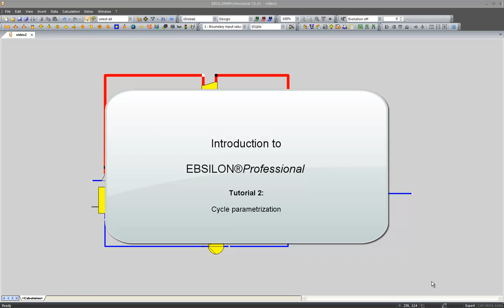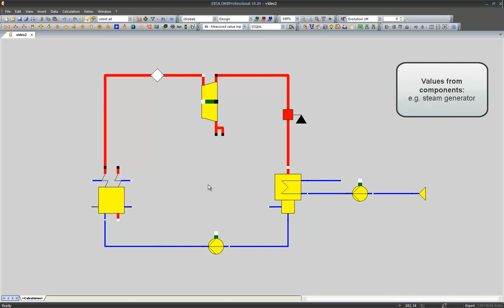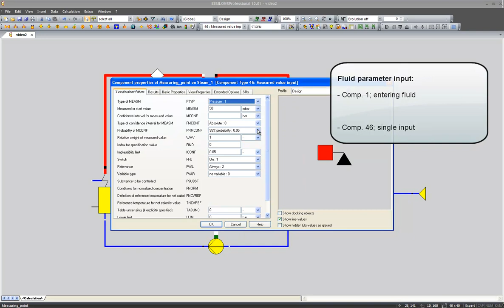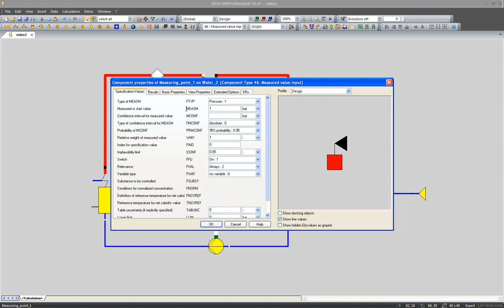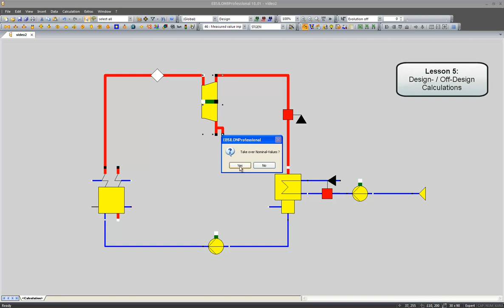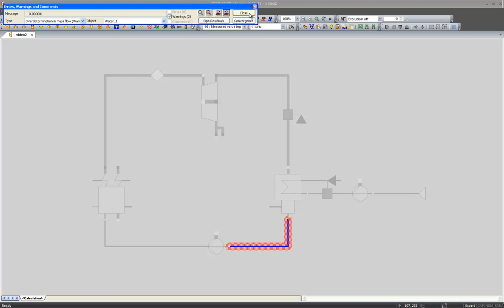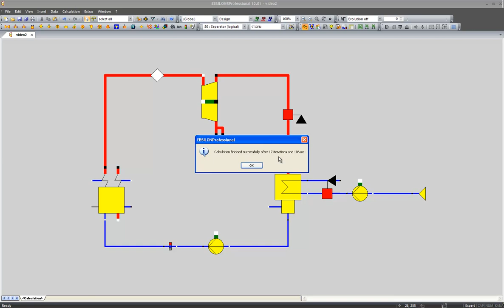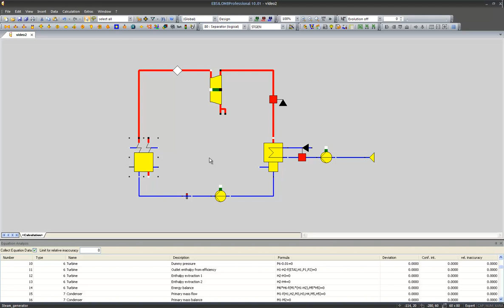Simulation Software EBSILON Professional - cycle parameters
EBSILON®Professional by STEAG Energy Services is a universal simulation system for thermodynamic cycle processes: an extremely precise tool for the planning, design, and optimization of plants that has been systematically enhanced for almost 30 years. Experience you can benefit from.